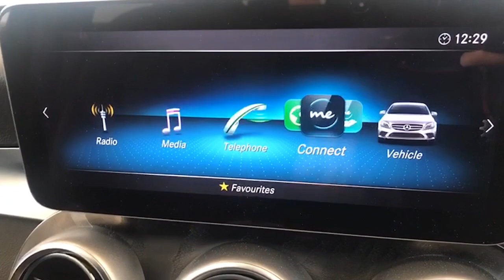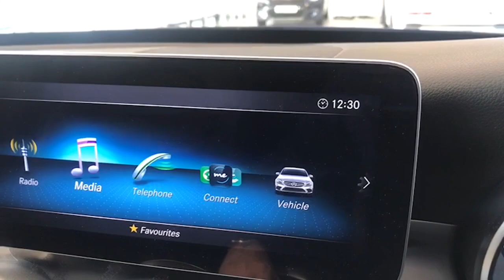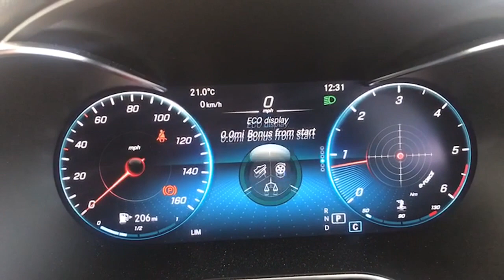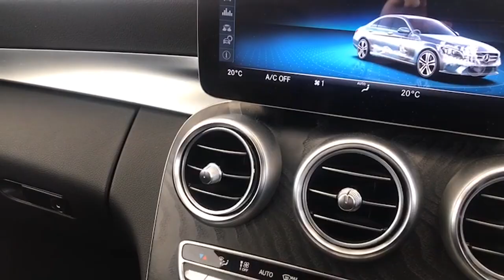2020 Mercedes-Benz C220 D AMG Line Automatic 194 PS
🧡 Saltmarine Used Car Centre 💙
2020 Mercedes-Benz C220 D AMG Line Automatic 194 PS

Stunning, 1 previous NI owner, June 2020 Mercedes-Benz C220 D AMG Line Automatic 194 PS, finished in Cavansite Blue metallic.

Only 30030 miles, services by Agnew Mercedes & Saltmarine, and with features including: 19" Two-tone Diamond Cut Alloy Wheels, LED Lights, Park Assist, Reverse Camera, Power-folding Heated Door Mirrors, Privacy Glass, Heated Black Sports Leather with Silver Stitching, Leather Flat-bottom AMG Steering Wheel, Electric Seats, Touch Pad Information System, Satellite Navigation, DAB Radio, Bluetooth, Lane Keep Assist, Adaptive Cruise Control, Traffic Sign Recognition, Automatic Lights with High Beam Assist, Automatic Wipers, Auto-dimming Rear View Mirror, and much more.

Blemish-free paintwork and spotless non-smoked interior.

Saltmarine are a family business, with our motto being: Saltmarine cares. We are situated 20 minutes from Sprucefield at junction 14 on the M1 motorway (the turnoff before Dungannon).